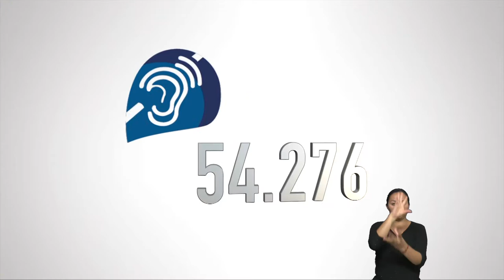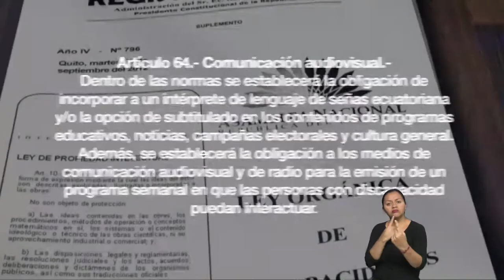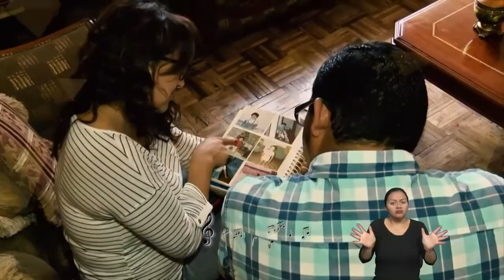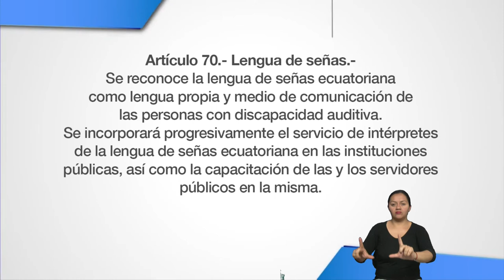Construyendo Igualdad - Programa 04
Derechos de las personas sordas e interpretación de Lengua de Señas